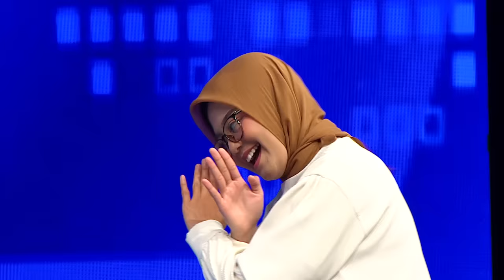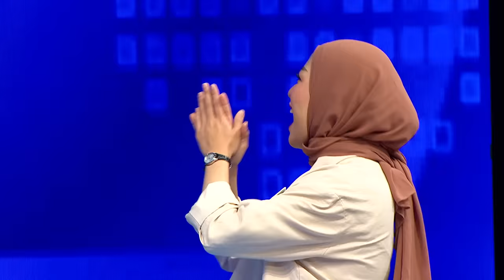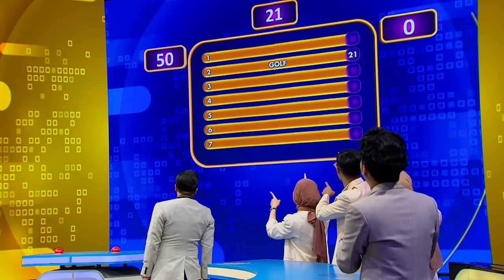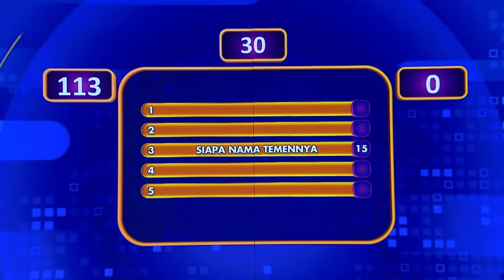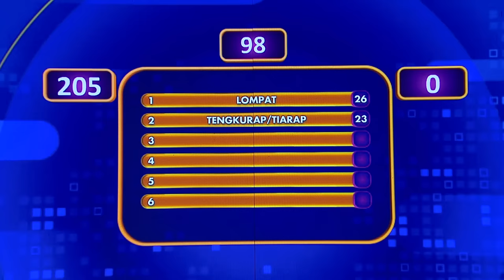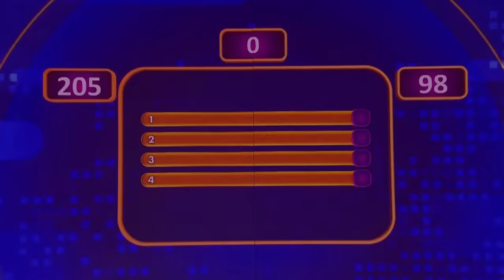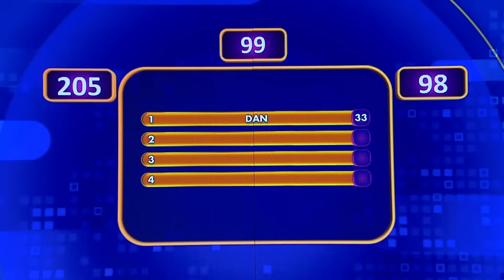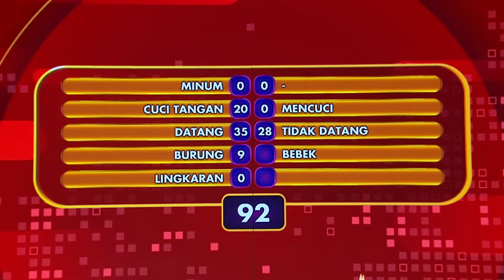Apa Yang Ditanyakan Pria Ketika Melihat Wanita Cantik Di Story Instagram Temannya? - Family 100